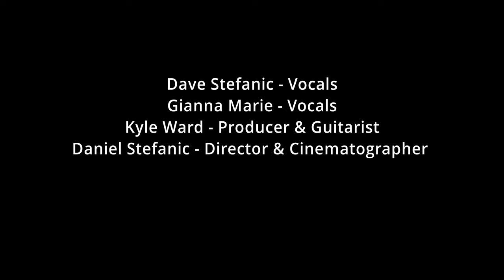Bloom - Dave Stefanic (featuring Gianna Marie and Kyle Ward) Official Music Video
This is a musical love letter to my grandson Grayson, as sung by me and his mother Gianna Marie. Bloom, a cover of The Paper Kites 2010 hit song was produced by Kyle Ward. The video was shot by Grayson's father, who happens to be my son Danny, who frolics through the farmland with Gianna in the video. At the end you can see them with their beautiful baby boy... our miracle baby Grayson!!! Bloom was written by Samuel Bentley and Christina Lacy.